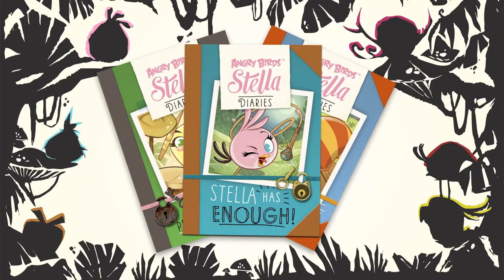Worldreader, Rovio, and Egmont: Reading is a superpower!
Educated girls can change the world. That's why Worldreader, Rovio, and Egmont are teaming up to empower girls all over the world with digital books. Published by Egmont Publishing in English, the Angry Birds Stella Diaries will be distributed through Worldreader’s mobile reading application for feature and low-end android phones, called Worldreader Mobile, available to children and families in more than 175 countries. The Stella Diaries inspire children to read more while exploring their own natural super powers, which include reading and studying. The Stella Diaries premiere coincides with United Nations proclaimed International Day of the Girl Child on October 11th, 2014.